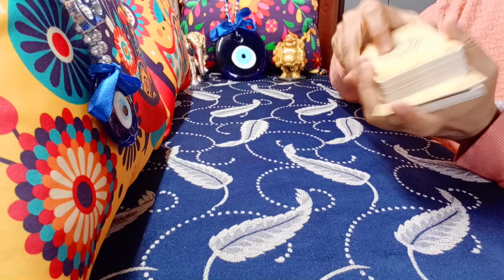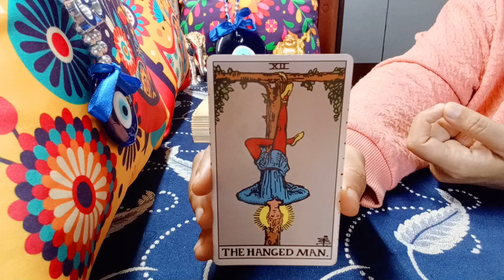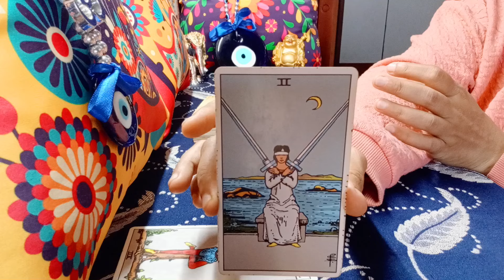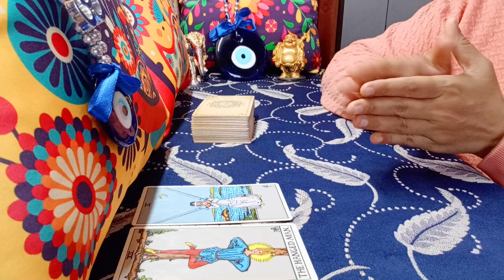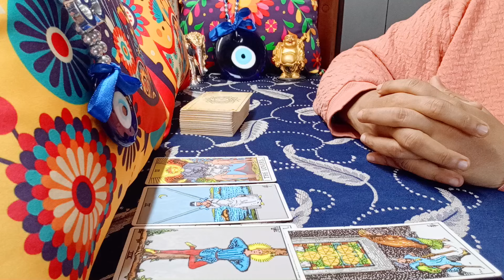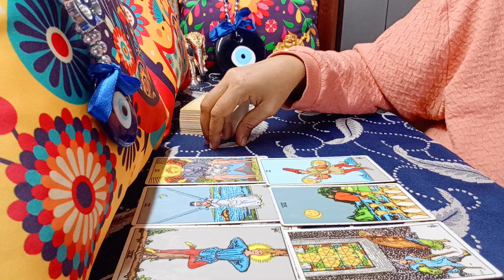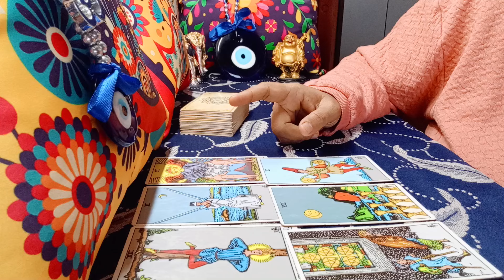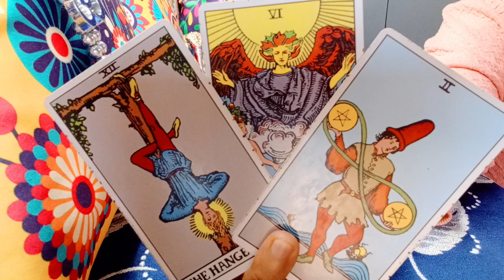❤️AQUARIUS♒"Omg,EXPECT the UNEXPECTED AQUARIUS, this is EXACTLY WHEN everything will HAPPEN!" 2MNTHS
aquarius
aquarius tarot
aquarius tarot reading
aquarius may 2024 tarot
aquarius may 2024 tarot reading
aquarius may 2024 reading
aquarius may 2024 weekly
aquarius tarot reading may 2024
aquarius april 2024 tarot
aquarius april 2024 tarot reading
aquarius april 2024 reading
aquarius april 2024 weekly
aquarius tarot reading april 2024
aquarius today

TIME STAMPS

00:00 INTRO
00:50 GENERAL MESSAGES
06:50 LOVE MESSAGES

EXTENDED TITLE:"Omg,MINDBLOWING and MOST MEMORABLE Love Story!" NEXT 2 MONTHS

1) NEXT 6 MONTHS - EXTREMELY DETAILED
2) NEXT 1 YEAR - EXTREMELY DETAILED

72129184
781